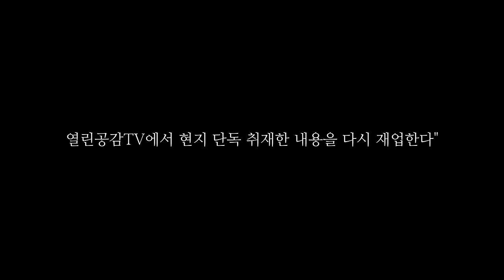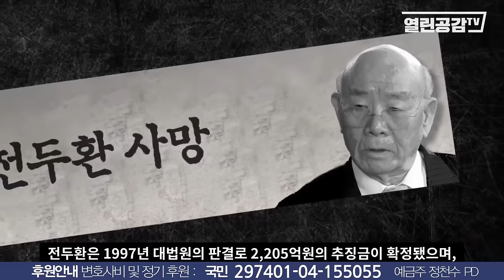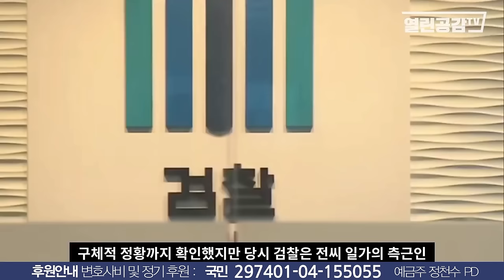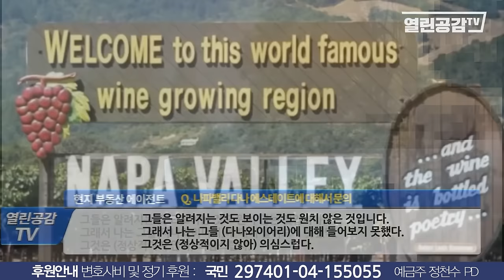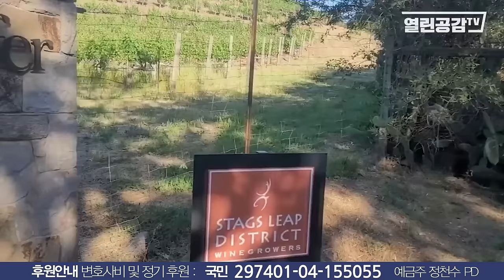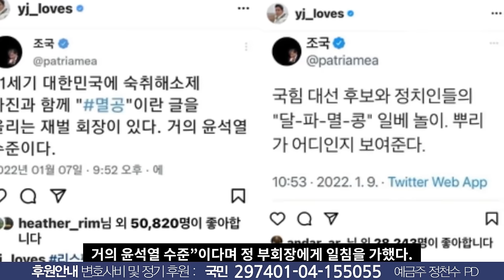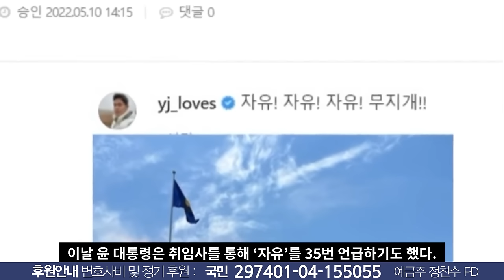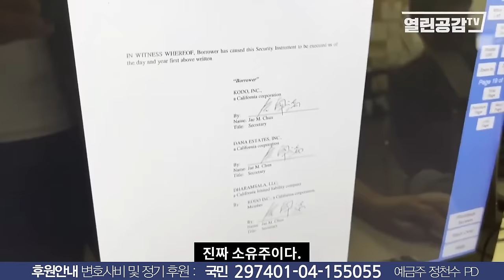[재업] 전우원이 양심고백한 전두환의 와인!은 광주의 피다!